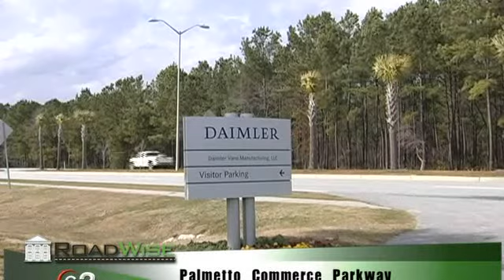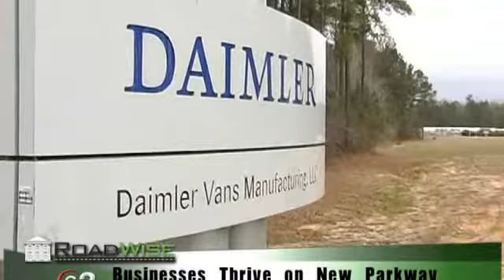004.1_CCROADWISE, Comcast C2 RoadWise 2011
Part 1, Businesses Thrive Along Palmetto Commerce Parkway